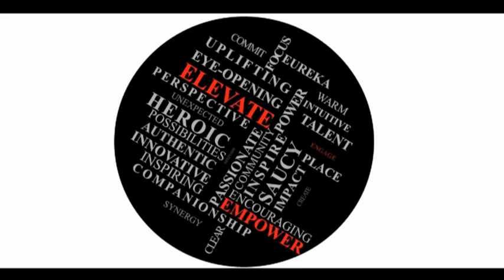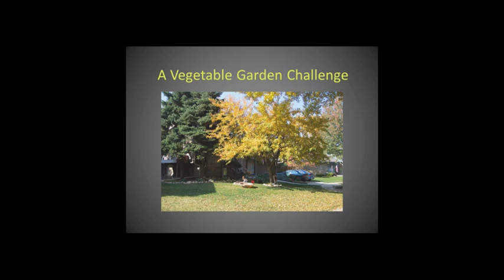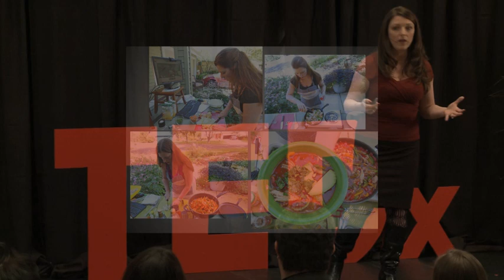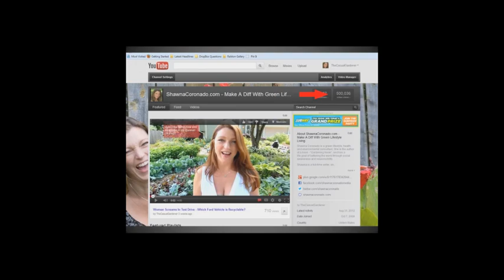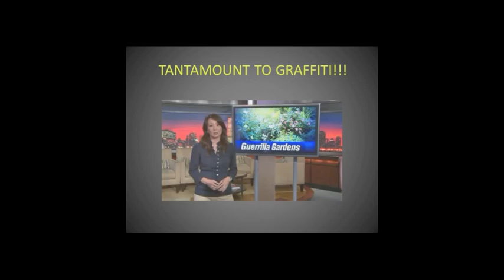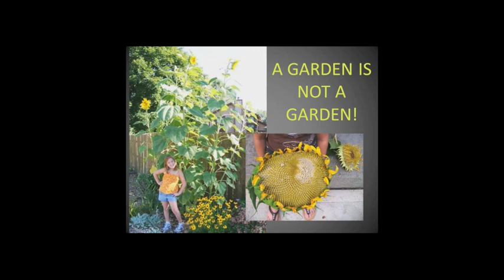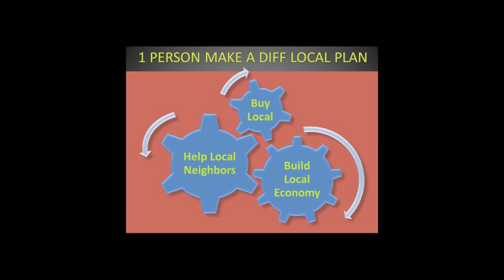One Person Can Make A Difference: Shawna Coronado at TEDxCrestmoorParkWomen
Shawna Coronado is an author who campaigns for green lifestyle advocacy and social good. She is an on-camera spokesperson, blogger, columnist, keynote speaker, and environmental correspondent with over eighteen years of experience with sales, marketing, and public relations.

Educating community that one person can make a difference to build social good has become her passion. This can be seen in her personal efforts to grow community: she has a front lawn vegetable garden which has been featured on PBS TV, fed hundreds of people, and has garnered international attention. Shawna's efforts to help her community by maintaining a behind-the-fence drought tolerant garden after the city she lives in fined her for that garden was featured on WGN TV News and nominated for an Emmy award.

Utilizing social media, Shawna spreads her powerful message by educating the online community on eco-travel, green-living tips, sustainable gardening, inexpensive cooking, home vegetable production, and techniques for every day homeowners to make a difference for their neighborhoods and cities.

Her goal with the blogs and online presence is to better the world through community involvement and simple green living.